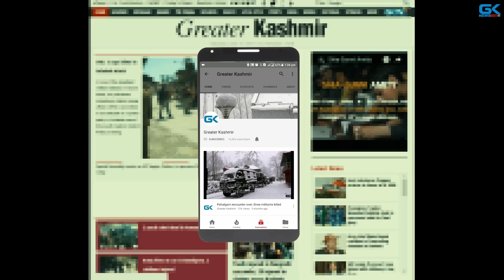Protest in Srinagar to extend support to Asifa’s family, locals